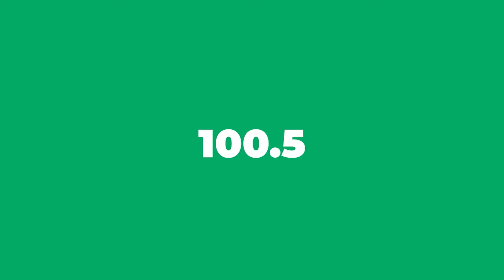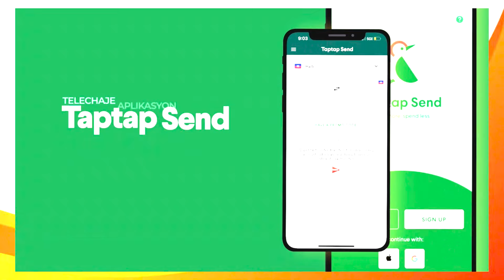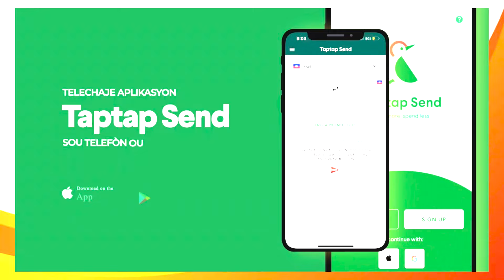EDO ZENNY SAN PITYE POU NÈG YO, VAGABON, VÒLÈ YO YE, YO PATAP VI N REGLE ANYEN POU PEYI A